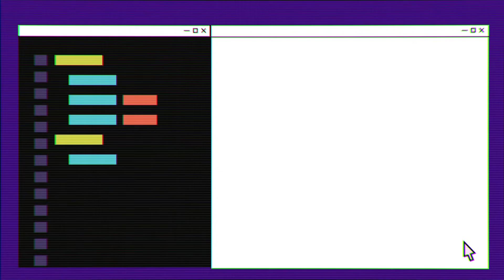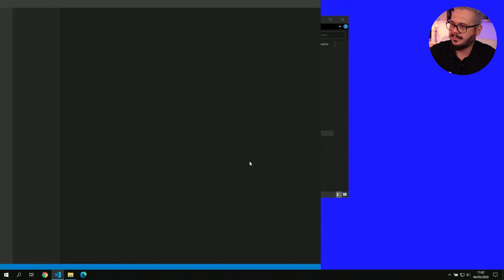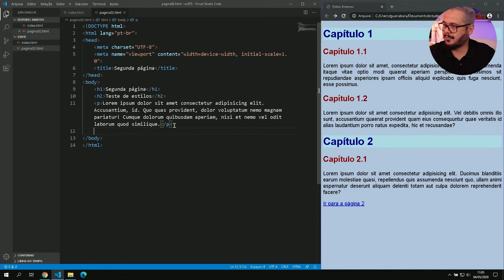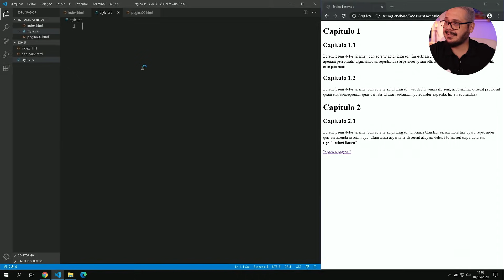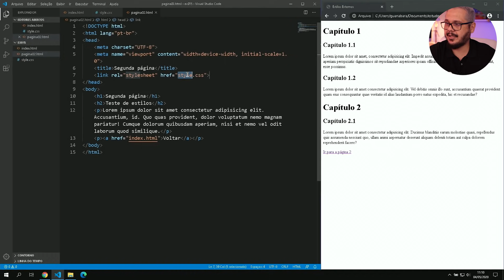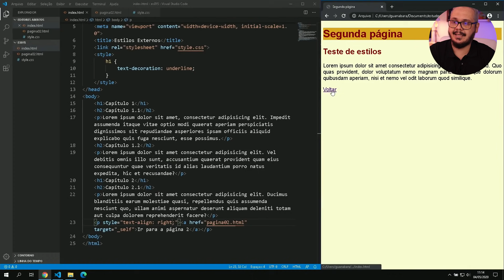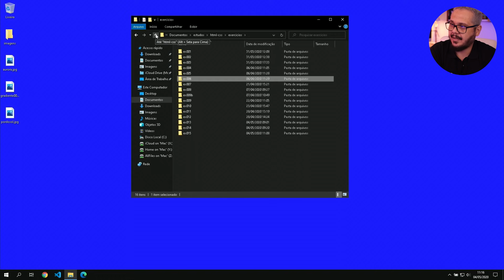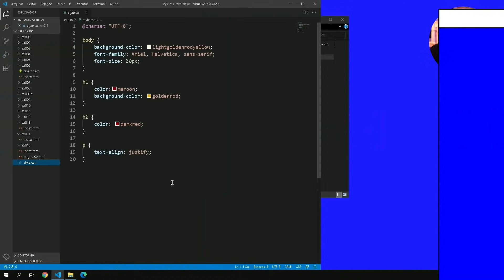Estilos CSS externos - @Curso em Vídeo HTML5 e CSS3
Você sabe como utilizar estilos externos em CSS? Sabe quais são as vantagens do uso de estilos externos no seu site? Sabia que podemos misturar várias técnicas de estilos CSS? Sabe qual é a técnica que prevalece sobre as outras? Pois acompanhe esse vídeo até o final para responder a estas e muitas outras perguntas.

Tópicos deste vídeo:
00:00 - Capítulo 12, aula 03
00:16 - A maneira mais versátil de inserir estilos
00:54 - Curso de fundamentos de programação
02:11 - Duplicando o exercício anterior
02:53 - O que é um estilo externo?
03:06 - Site com múltiplas páginas
04:15 - Ajuda para criar novos documentos
05:09 - Aplicando o mesmo estilo em várias páginas
05:41 - O problema de duplicar estilos
06:32 - Como usar estilo CSS externo
07:30 - A regra charset em CSS externo
08:20 - Aplicando estilo externo em várias páginas
10:19 - Recomendações para o uso de estilos CSS
10:51 - Siga a gente nas redes sociais
11:16 - Misturando múltiplas declarações CSS
13:11 - Compare os exercícios anteriores
15:03 - Qual é a melhor técnica?

O Curso de HTML5 e CSS3 vai ensinar a criar sites usando a linguagem de marcação hipertexto (HTML) e  folhas de estilo em cascata (CSS), todas em suas versões mais recentes. Neste curso, o Professor Gustavo Guanabara criou um conjunto de vídeos, exercícios, desafios e um material de apoio em forma de e-book com 30 capítulos ao todo.

Acompanhe todos os vídeos do Módulo 1 do Curso de HTML5 e CSS3: